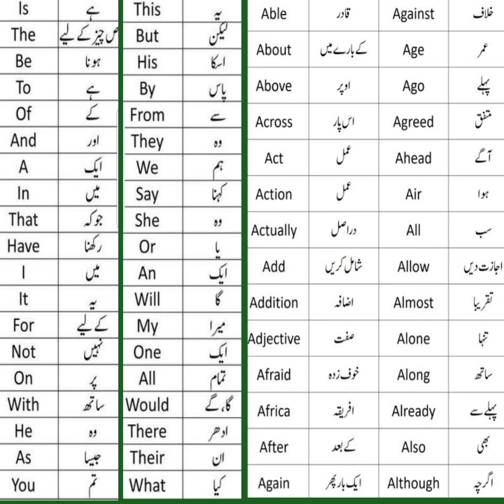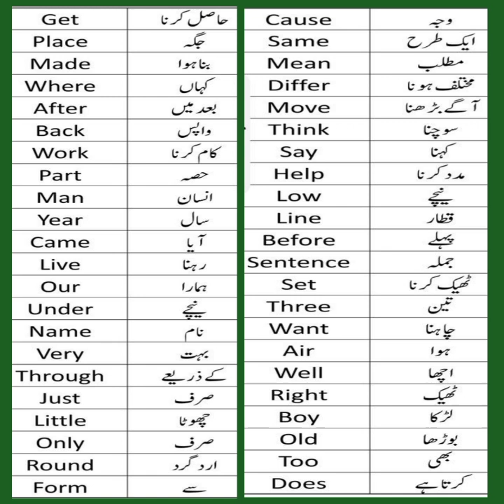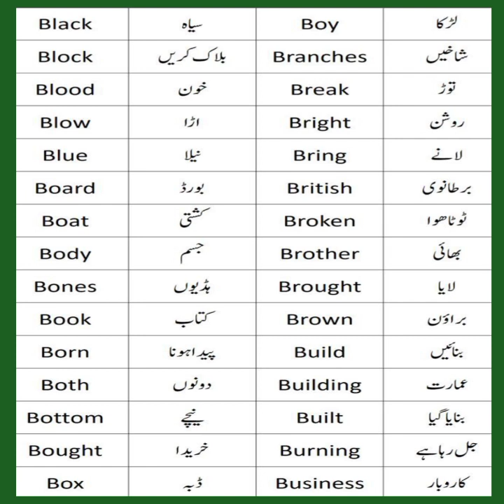English Vocabulary for kids and bignners through urdu Ep#151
English for kids and bignners through urdu Ep#151